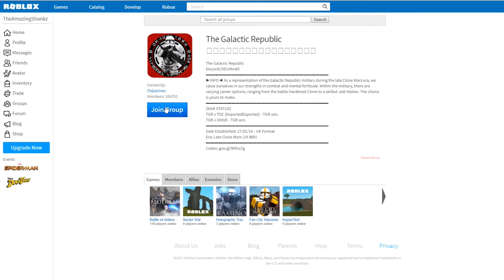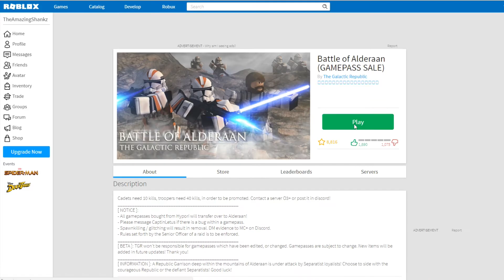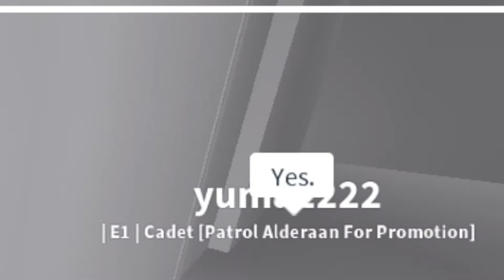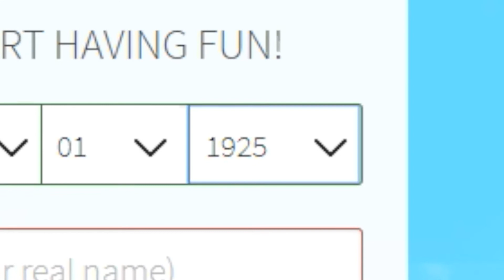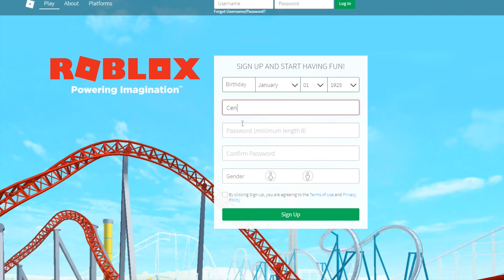TROLLING ROBLOX PLAYERS (ft. friend)